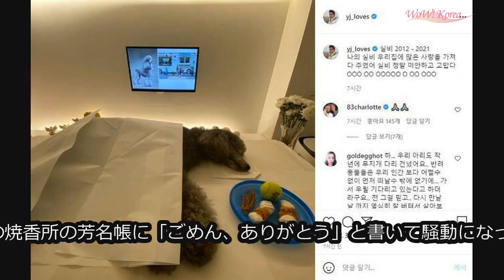俳優イ・ドンゴンの元妻チョ・ユンヒ、新リアリティ番組「私が育てる」で娘と共演へ (6/9)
俳優イ・ドンゴンの元妻チョ・ユンヒ、新リアリティ番組「私が育てる」で娘と共演へ

韓国女優チョ・ユンヒ（38）が、娘と共に番組で日常を公開する。

　8日、所属事務所は「チョ・ユンヒが来る7月9日に初放送されるJTBCバラエティ『勇敢なソロ育児&#12316;私が育てる』に出演する。娘と共に平凡で気さくな日常を視聴者にお見せする。ぜひ期待してほしい」と伝えた。

　JTBCバラエティ「勇敢なソロ育児&#12316;私が育てる」は、様々な理由から1人で子どもを育てる親たちが”グループ”を結成し、育児ヒントと情報を共有しながら互いの日常を観察するリアリティ番組。チョ・ユンヒは同番組を通して余すことなく育児ライフを公開し、視聴者の共感を得る予定だ。